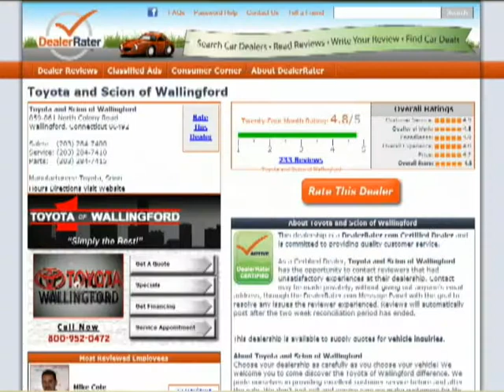Hi Rob, from Jon Thorpe at Toyota of Wallingford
Hi Rob, from Jon Thorpe at Toyota of Wallingford. Thank you for your interest in the 2011 Toyota Tacoma.